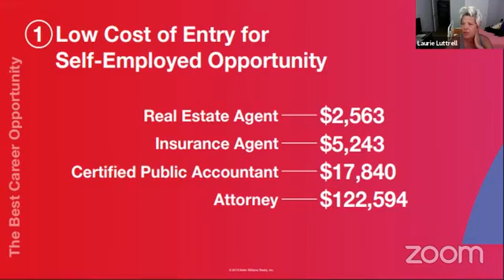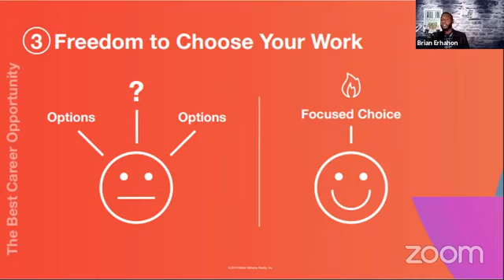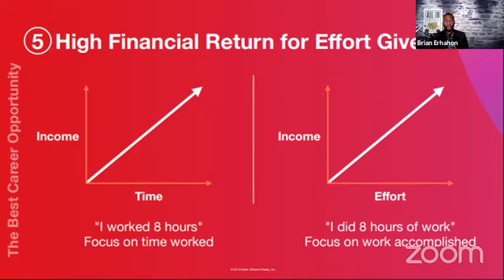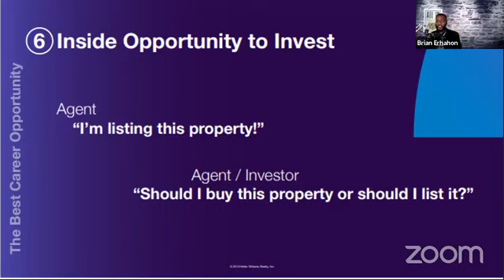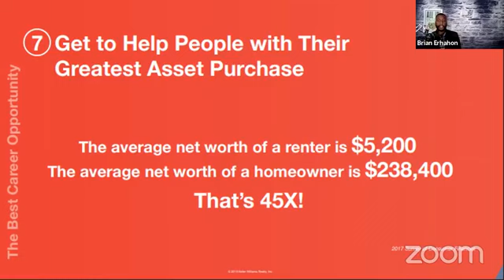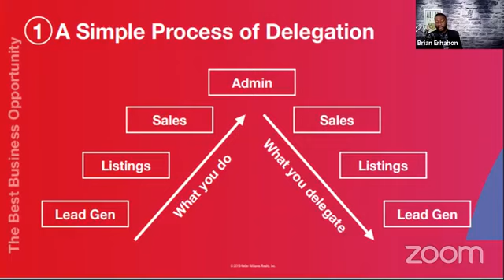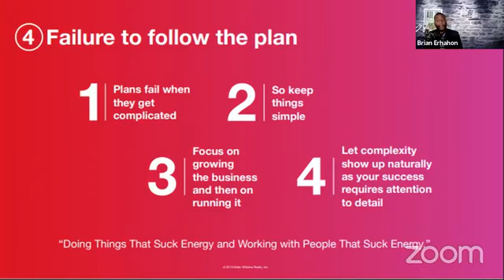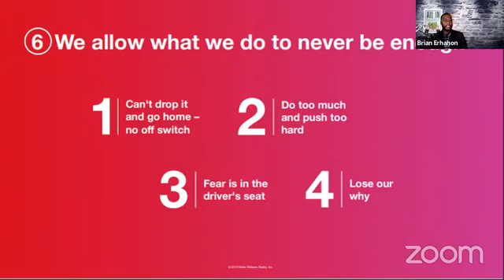Fall Back in Love With Real Estate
Fall Back in Love With Real Estate with Brian Erhahon BOLD Coach